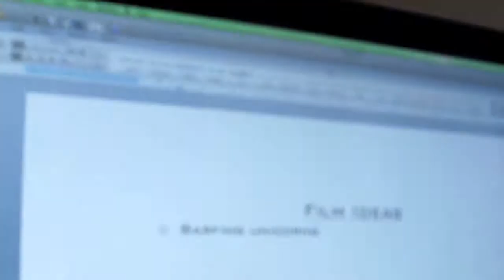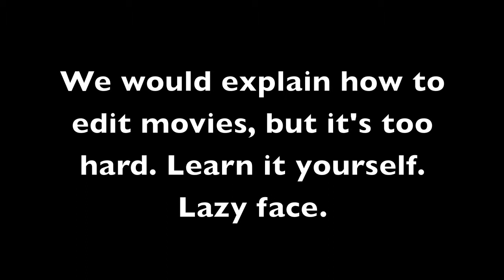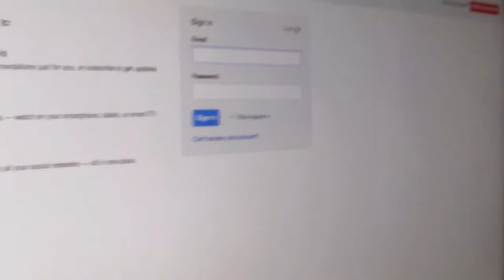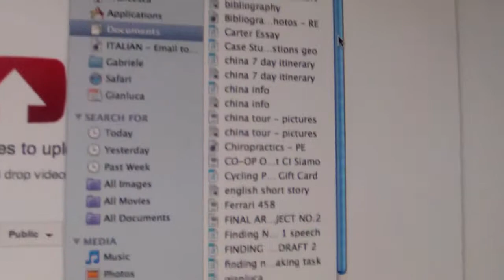How to Make a YouTube Video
This is a video that me and Gianluca (gsng100) made for a class assignment.